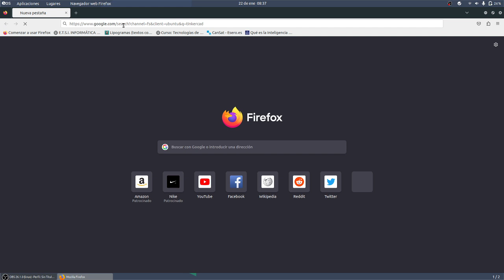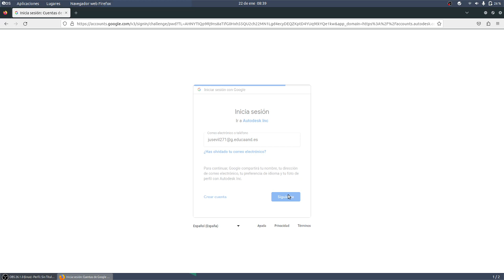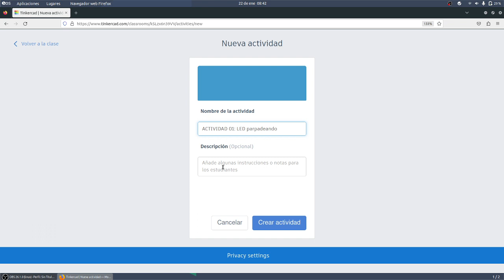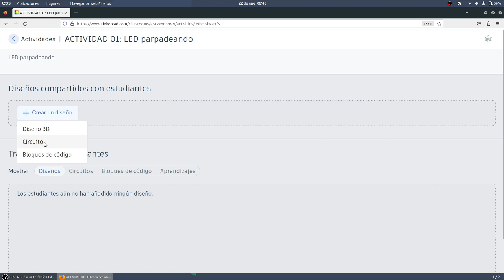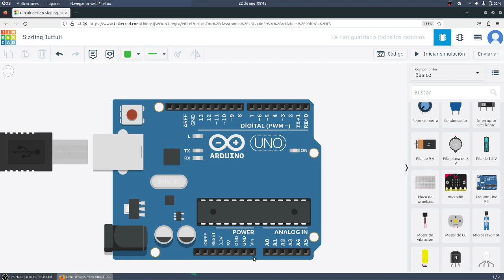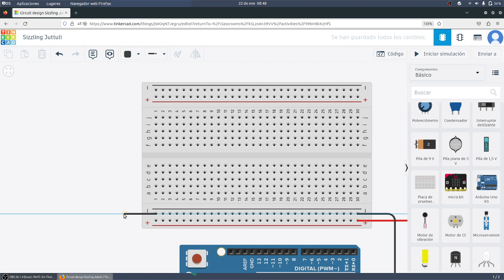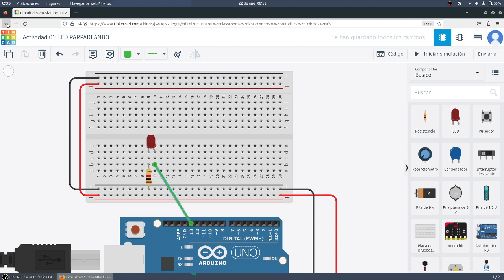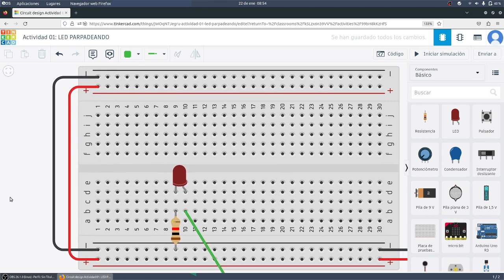Bitbloq App Detector ultrasonidos Robotics Advanced RETOTECH IES Monterroso